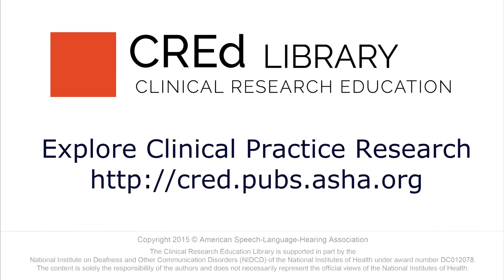A Five-Phase Model of Intervention Research: Marc Fey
Marc Fey, University of Kansas Medical Center, talks about a sequence of developmental phases (preclinical, feasibility, early efficacy, late efficacy, and effectiveness) to help structure the creation and testing of new intervention techniques, particularly in child language.